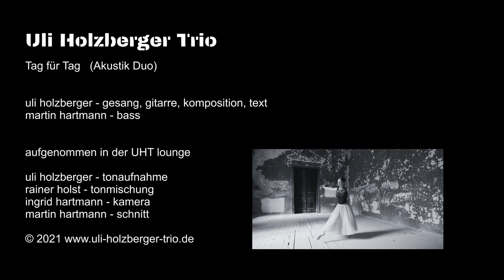Uli Holzberger Trio - Tag für Tag (akustik Duo / Ballerina)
uli holzberger - gesang, gitarre, komposition, text
uli holzberger - tonaufnahme
rainer holst - tonmischung
martin hartmann - video